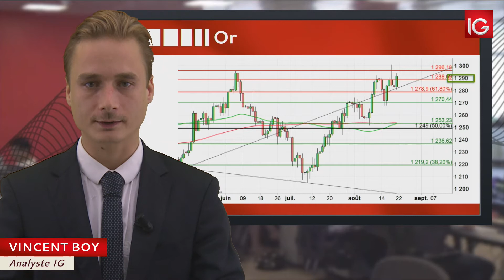Bourse - Cours de l'Or, la cassure des 1290$ pourrait confirmer la reprise - IG 22.08.2017